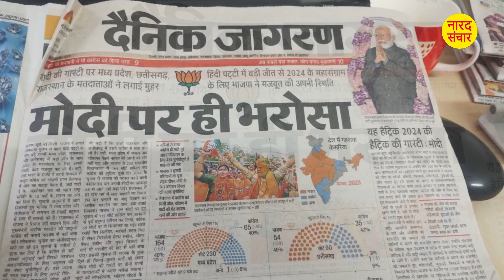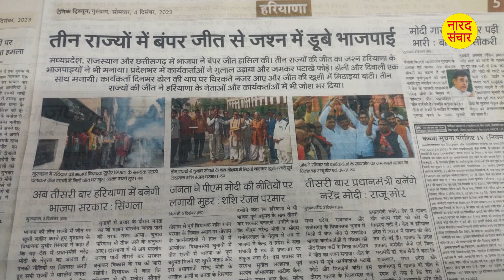चुनाव परिणाम के चौकाने वाले आंकड़े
आज पांच राज्यों के  विधानसभा चुनाव परिणाम की खबरों से समाचार पत्र पटे हुए है और सबसे बिशेष उन पर छपे हैडलाइन सबका ध्यान आकर्षित कर रहे है